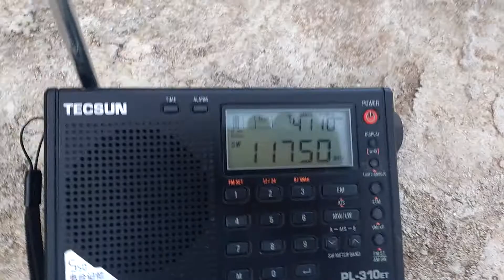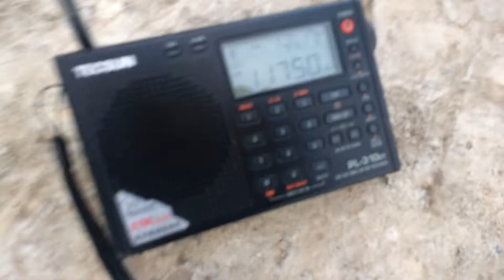Rádio Internacional da China em Português para a Europa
Sintonia da Rádio Internacional da China no idioma português com destino a  Europa em 11.750 Khz na banda de 25 metros.

Local: Lagoa de Dentro, PB
Receptor: Tecsun PL310
Antena: Telescópica

Período Radial B-21